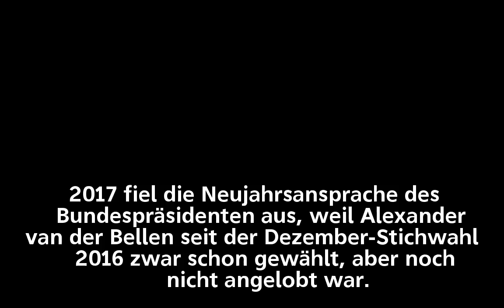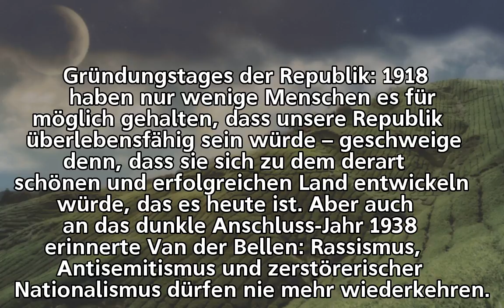Van der Bellens Neujahrs-Premiere: Österreich soll Brückenbauer sein